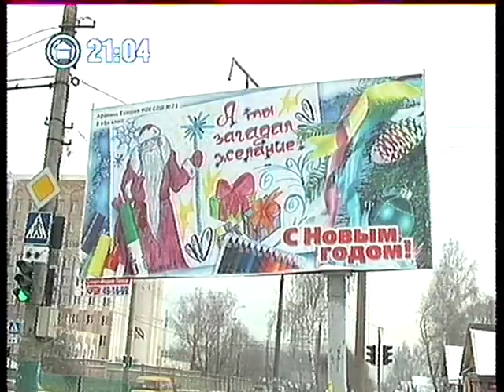Дед Мороз 21 12 09